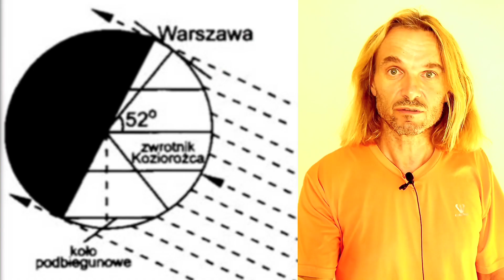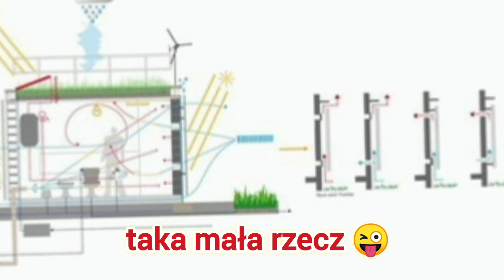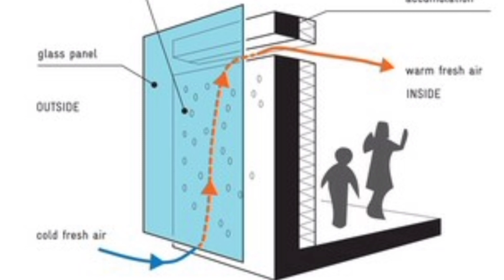Montaż Fotowoltaiki na ścianie . Bezpieczniej, cieplej i wygodniej